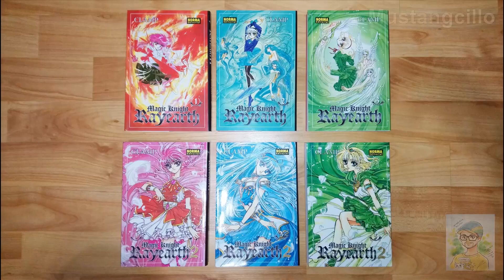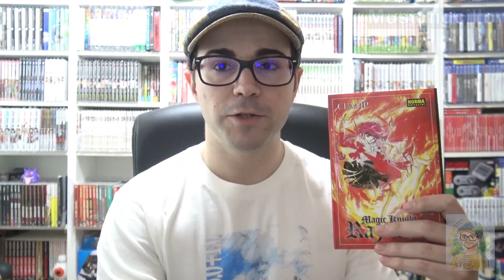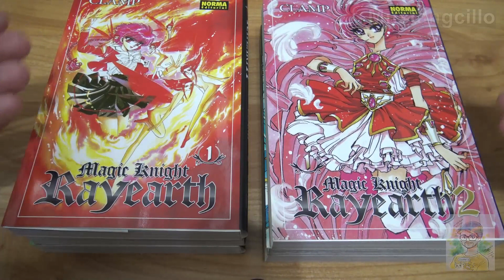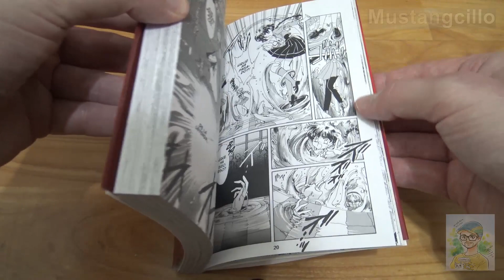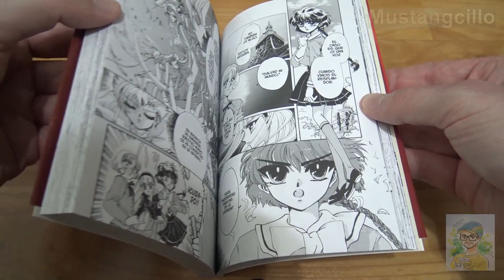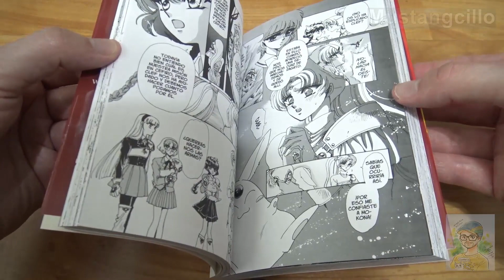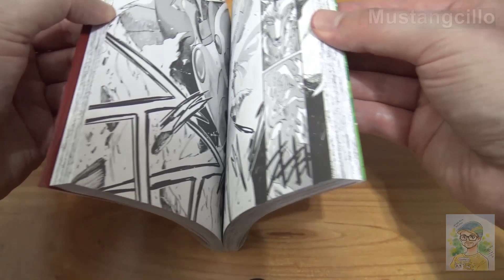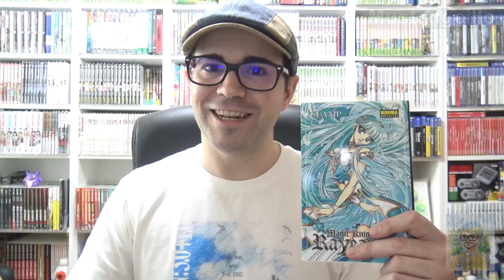Reseña manga 📚 MAGIC KNIGHT RAYEARTH ★ Mustangcillo